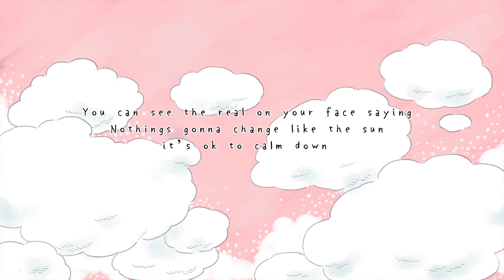Tielle - CalmTown | Official Music Video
2020年2月9日にリリースされた Tielle 2ndシングル 『CalmTown』の
オフィシャル・ミュージックビデオ。
Official Music Video for “CalmTown” by  Tielle from the 2nd single.

Lyric

時の流れに身を任せて
幸せの意味 忘れかける
つづけた人生を何て呼べばいい？
奇跡を夢見て眠るより、
日々の行いを気にしてたり、
プラス志向でいいんじゃない

You can see the real on your face saying
Nothings Gonna change like the sun
Heading out to the downtown downtown

We just wanna make it our place you know
Everything is under your step
Forget about  the countdown
You know it’s ok to calm down yeah

気になる不安を閉じ込め
先の景色にため息つく
迎えた明日をもう何て呼べばいい？
映画に焦がれてしまうより、
君の今夜を色づけてよ

声にできずに泣いてた
We’re all feeling alone
ときに弱音もあるよね
You can just let it  go
大丈夫、もうこわくないよ
Everything’s gonna be fine

カテゴリ
音楽
一部を表示